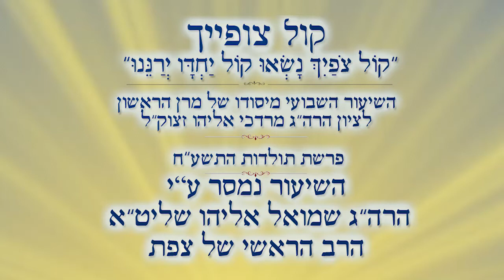שיעור קול צופייך | הלכות חזרת הש"ץ | הרב שמואל אליהו | פרשת תולדות התשע"ח